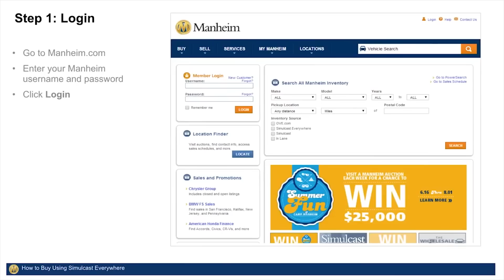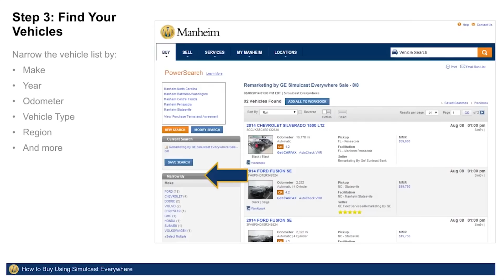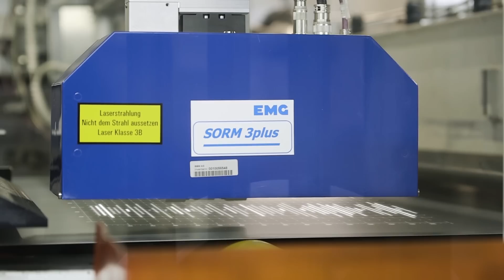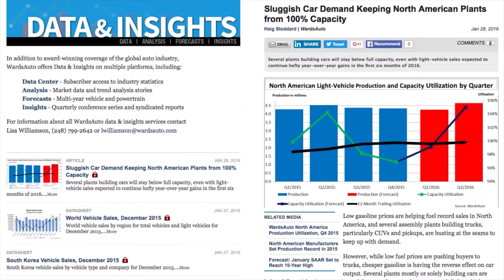Toyota Supra Impressions; Elon Musk Earns Historic Payout - Autoline Daily 2847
0:07 Renault & ZF To Layoff Thousands
1:04 Elon Musk Earns Historic Payout
1:37 Drones Take Over the Mercedes-Benz Museum
2:13 Could Physical Auctions Go Away?
3:23 Kia Soul the New PT Cruiser?
4:34 All-New Acura TLX Revealed
6:04 Ford Revives Mach 1 for Mustang
6:38 Nissan Teases Its Future Lineup
7:12 Artificial Intelligence & The Automotive Industry
8:46 Toyota Supra Impressions

Story Links:
Layoffs: